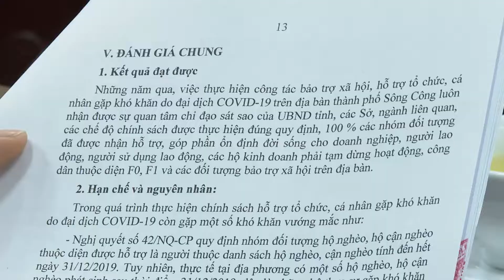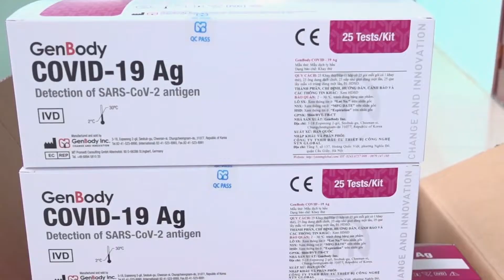HĐND tỉnh giám sát việc thực hiện chính sách hỗ trợ COVID 19